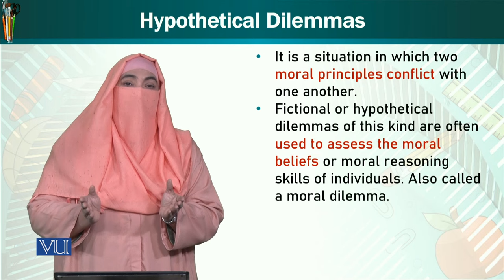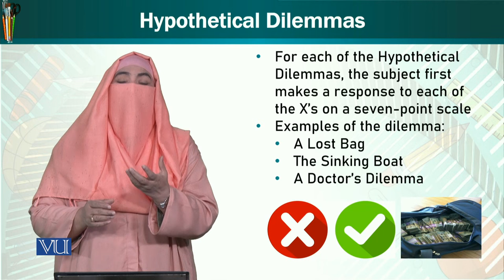Hypothetical Dilemmas | Trends & Issues in Early Childhood Education | ECE402_Topic178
Topic178: Hypothetical Dilemmas,
By Dr. Afifa Khanam